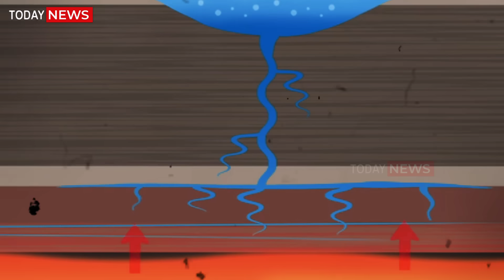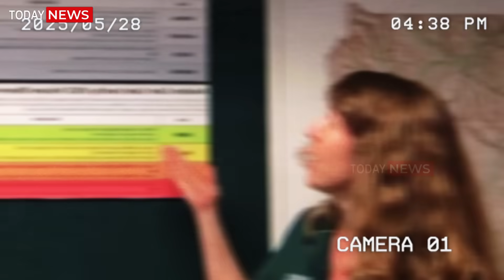Huge Eruption in Yellowstone! Horrific Camera 2nd Giant Volcano Beneath The Earth's Crust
BREAKING NEWS: Beehive Geyser in Yellowstone Erupts Violently Amid Magma Shift Beneath Caldera
Yellowstone National Park, May 28, 2025 — 10:37 AM MST

Yellowstone’s iconic Beehive Geyser has erupted in a rare and violent display, sending a roaring column of scalding water and superheated steam more than 200 feet into the sky, stunning onlookers and prompting urgent responses from geologists and park authorities. This is no ordinary hydrothermal event—scientists at the USGS confirm that an underground shift in magma beneath the Yellowstone Caldera may have influenced this unusual outburst.